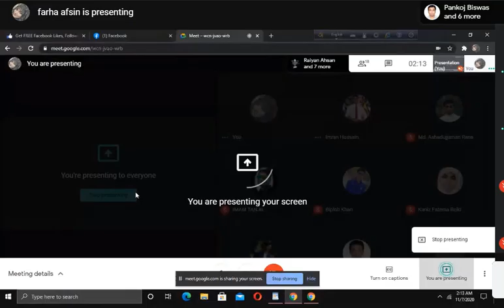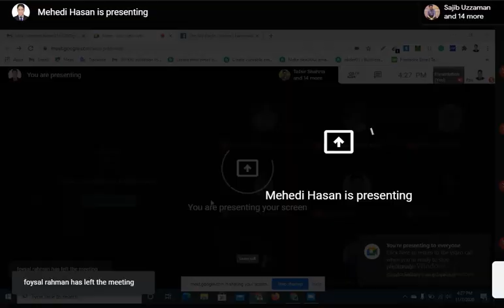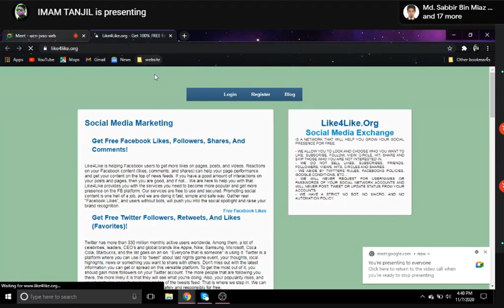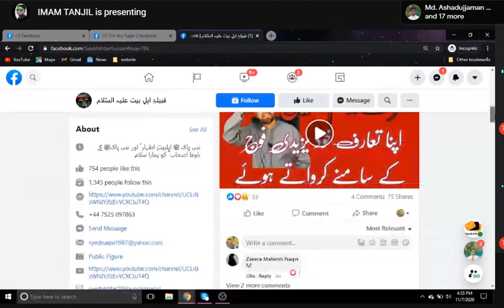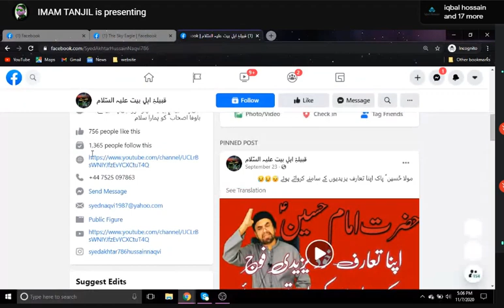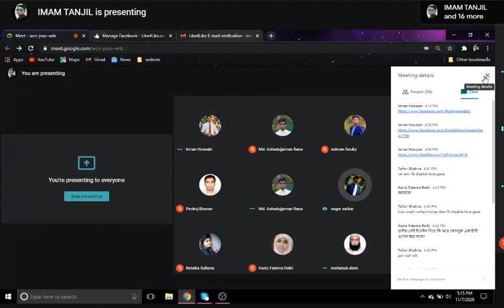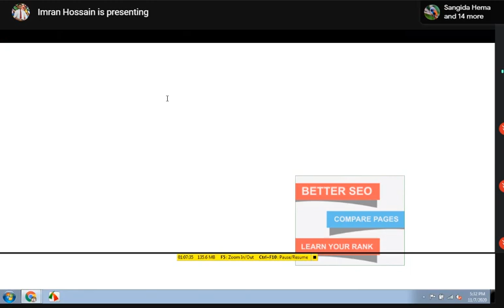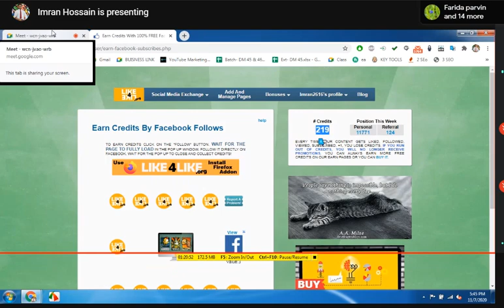Facebook Seo 2